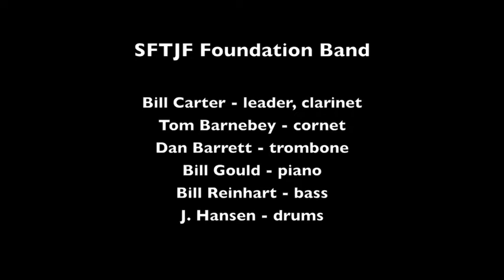SFTJF Foundation Band "Some of These Days"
The San Francisco Traditional Jazz Foundation Band plays "Some of These Days" on May 3, 2010 at Pier 23 in San Francisco.

Musicians are: Bill Carter, leader, clarinet; Tom Barnebey, cornet; Dan Barrett, trombone; Bill Gould, piano; Bill Reinhart, bass; and J. Hansen, drums.